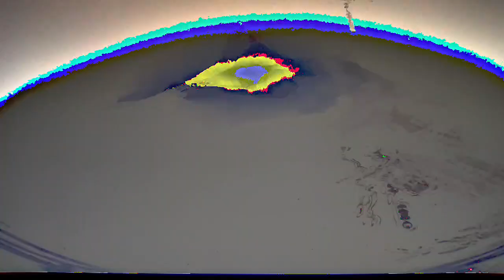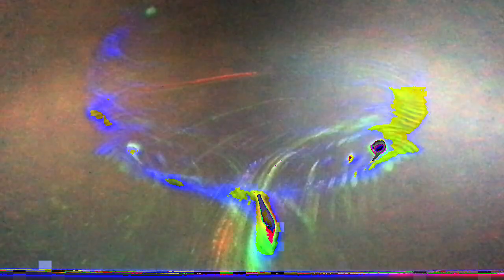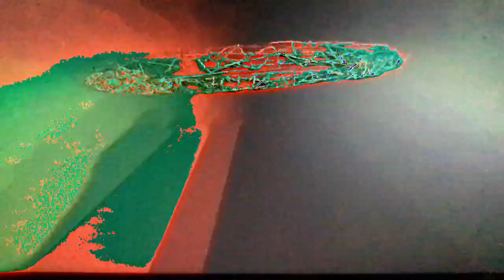[EPILEPSY WARNING] Movie 23 02 23 03h23m24s *Photosensitivity Warning*